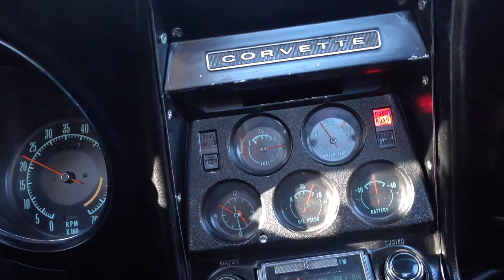Cold Engine Startup, 69 Corvette, filmed with Crane M Gimbal, SONY RX100 IV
Unusually warm and sunny January day in Switzerland. Time to fire up the old Corvette for the first time in  3 months. Also the first time to really test the Zhiyun Crane M handheld Gimbal with our new SONY RX100 IV.  Filmed in 1080p with 50 fps. It's amazing how steady we could hold the camera while the car was whizzing over the bumpy winter roads. Filmed at Lake Zug in Central Switzerland.